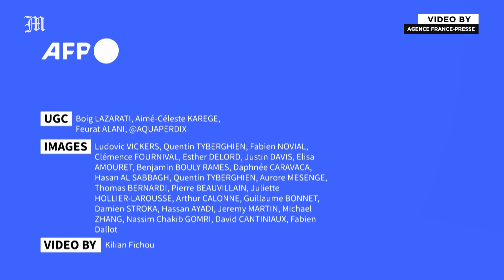Escalating riots rock France after teen's death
A look back on a week of riots in France, the unrest began when Nahel was fatally shot by police during a traffic stop. The incident reignited the longstanding allegations of systemic racism within the country's security forces.